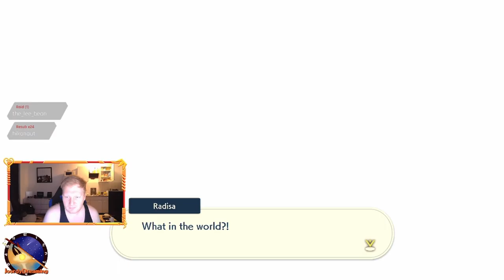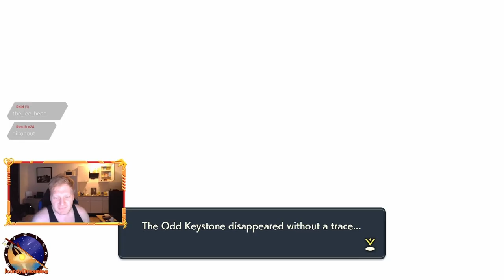Pokemon Legends: Acreus | Doing All the Side Quests and True Final Boss | Finale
Here are the Links to Sites i have used to get to certain quests , Pokemon and Collectables.